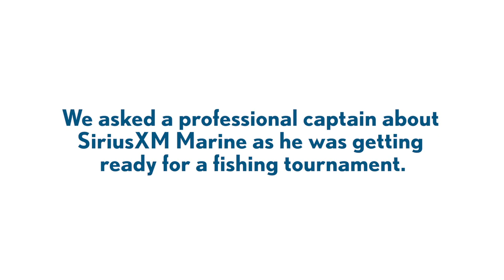Capt. George McElveen | SiriusXM Marine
Capt. George McElveen discusses how he uses SiriusXM Marine Weather during fishing tournaments.